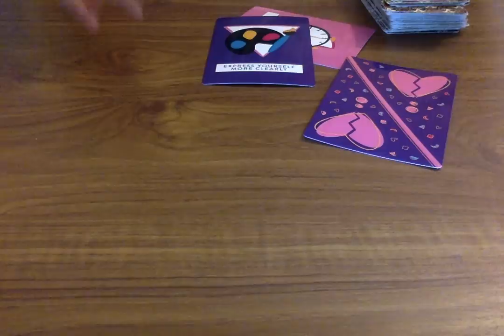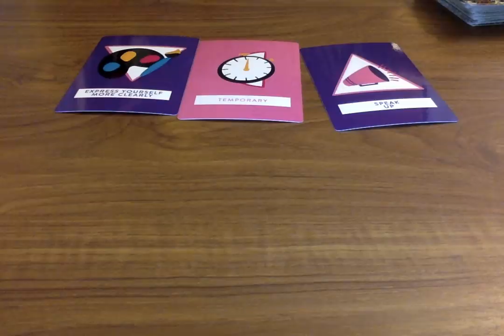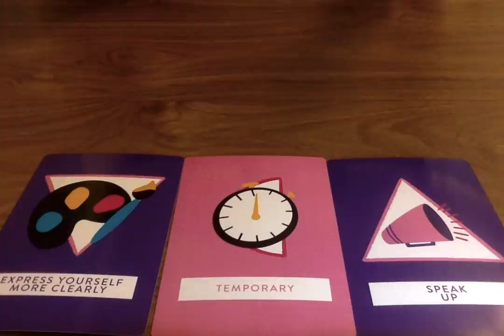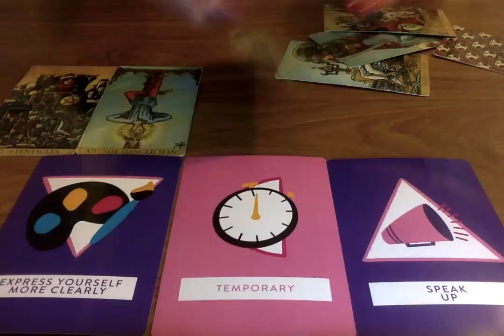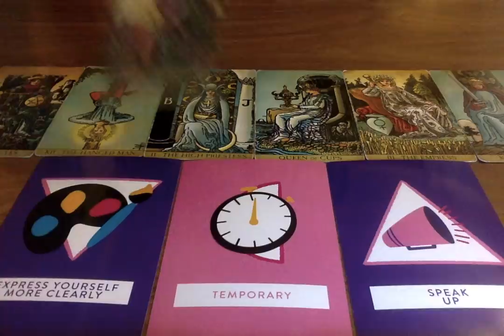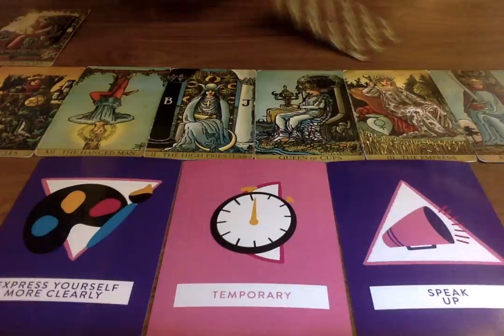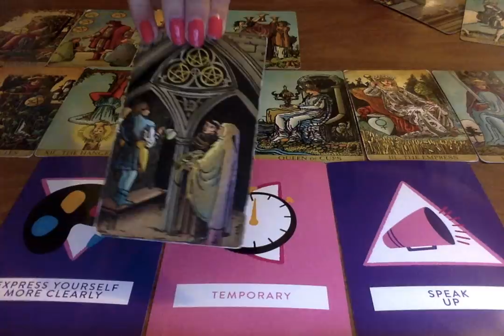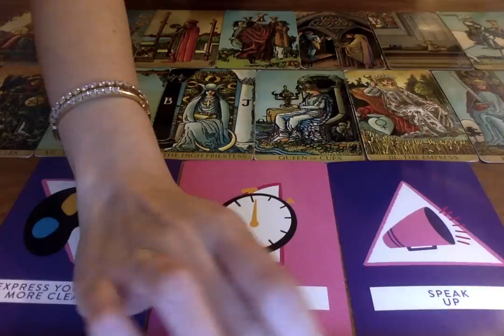PISCES "THIS IS DEEP! SOMETHING UNEXPECTED YOU SHOULD KNOW ABOUT!" 24th - 30th January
All you have to do is:
3. Leave a comment in a video for the current month.

Moonlight Guidance
Felixstowe, Suffolk,
IP11 1BW,
UK

This reading is for Pisces